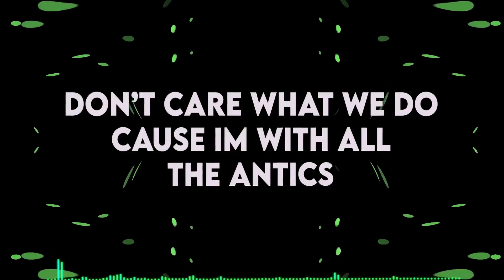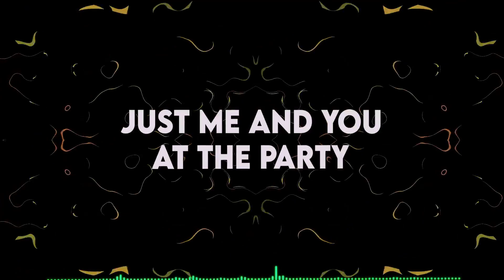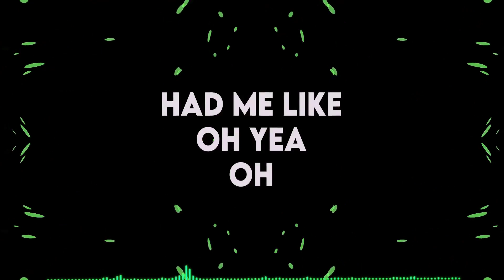Don't Wanna Go Home by Kahlil (feat. Charlie Buxx) (Lyric Video)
Lyric Video for "Don't Wanna Go Home" by Kahlil (feat. Charlie Buxx) on the "Voyage" album. Check out the album !!